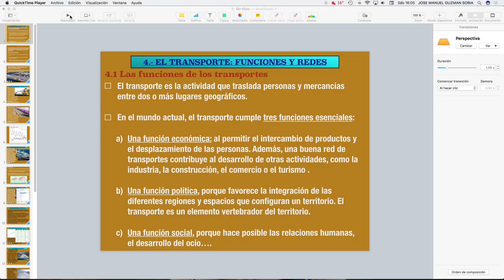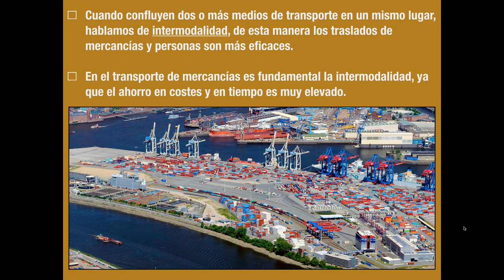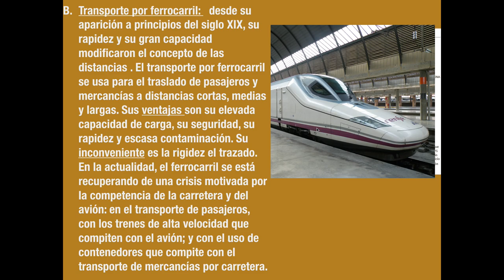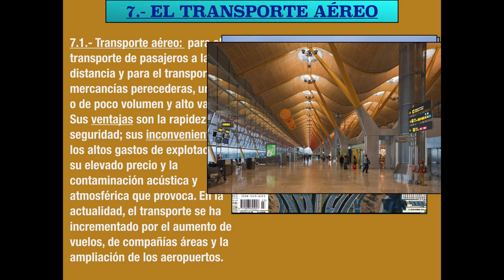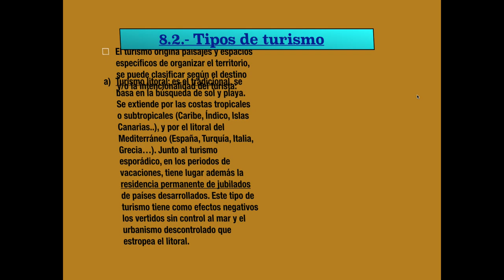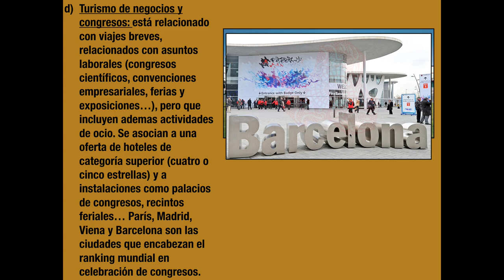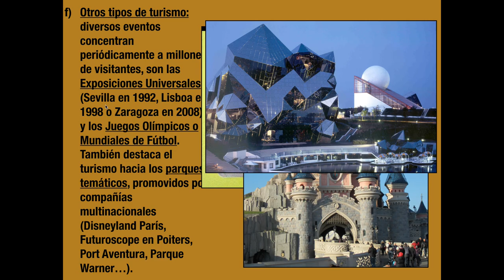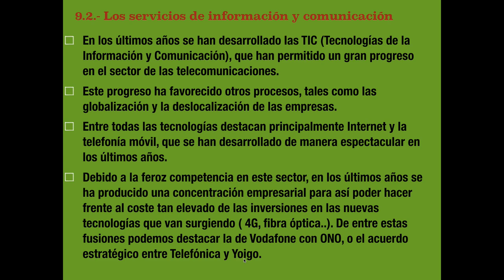Tema 3 - El sector terciario (y 2)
El transporte, el turismo y otros servicios.